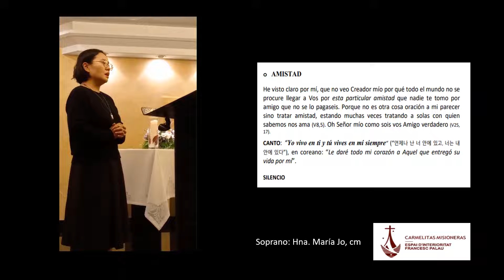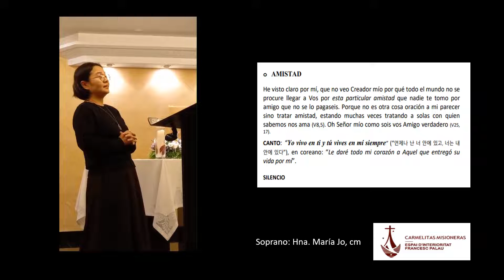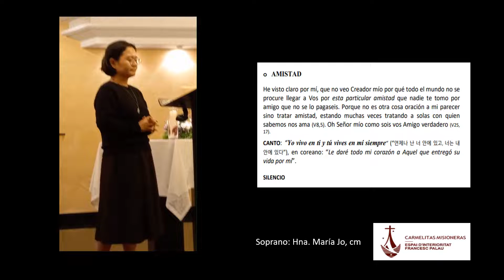Amistad en Santa Teresa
Canto: "Yo vivo en ti y tu vives en mi siempre" . En coreano
Soprano: María Jo.